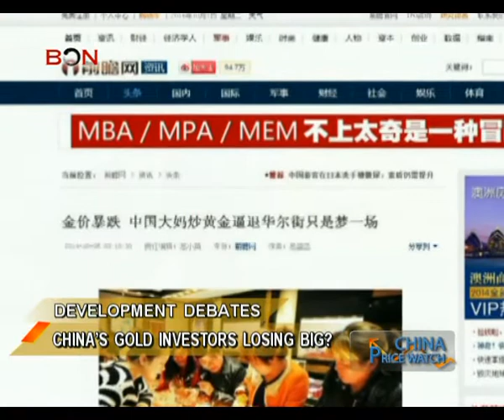China’s gold investors losing big? - China Price Watch - October 09, 2014 - BONTV China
Due to strong signs of economic recovery in the U.S., gold prices have dropped 1.8% to below 1,200 dollars an ounce.  This is the lowest price level in 56 months and more than 20% lower than that in April 2013.  Many experts believe the Damas’ actions in buying gold was a financial failure.